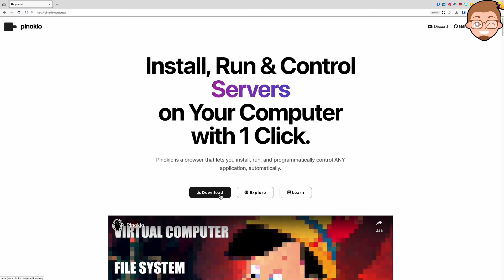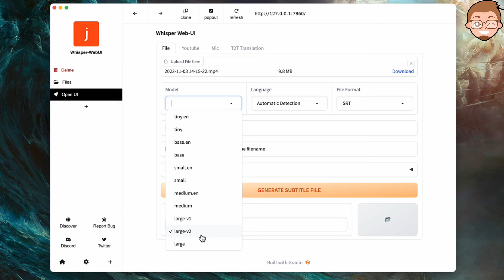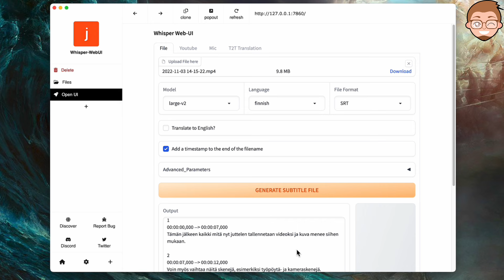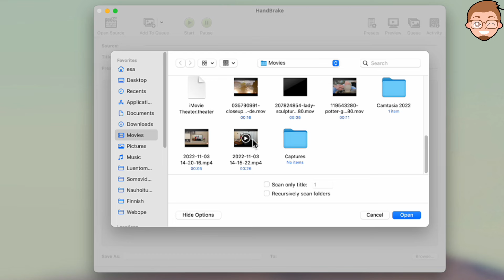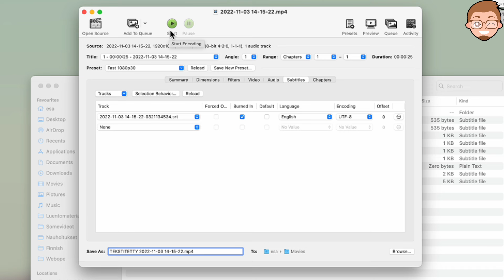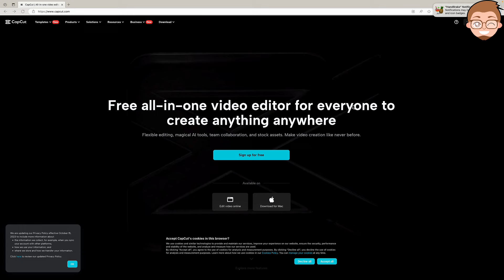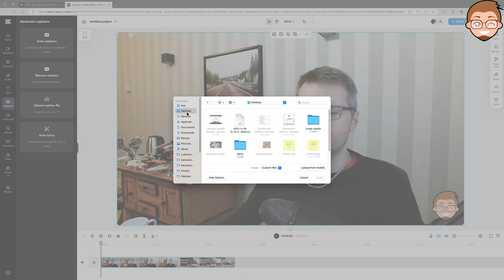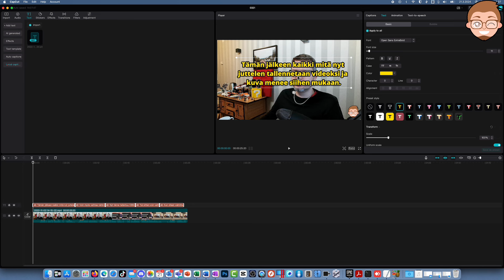Näin tekstität videot tekoälyllä käyttämättä pilvipalveluita!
Tekstittäminen on osa omaa videoiden tuotannon prosessiani ja haluan varmistaa, etten menetä sitä kykyä. Jos tekstitän videoni nettisivuilla olevilla sovelluksilla, voin menettää pääsyn niihin jos kyseinen nettisivu lopettaa toimintansa tai nostaa hintoja kohtuuttomiksi. Siksi onkin tärkeää osata tehdä tekstitys helposti ja keinolla, jota ei voida ottaa pois.

Videolla näytän miten voit tehdä tekoälysovelluksella tekstityksen mihin tahansa videoon tai äänitiedostoon 100% paikallisesti omalla koneellasi, käyttämättä pilvipalveluita. Sovellukset tietysti pitää ladata netistä, mutta asennuksen jälkeen kaikki pyörii täysin omalla koneellasi. Videolla esittelen tekstityksen tekemisen, sekä tekstityksen lisäämisen videoihisi.